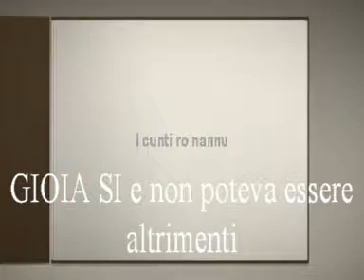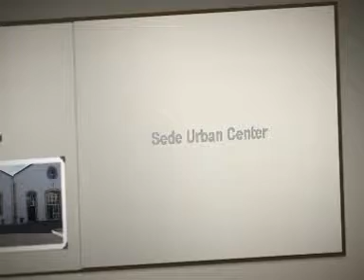5 ottobre 2018 PRESENTAZIONE LIBRO CUMEDDIA SARAUSANA I CUNTI RO NANNU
il titolo in lingua italiana è: Commedia siracusana-i racconti del nonno che sarei io Antonio Randazzo. Così lo ha presentato Ermanno Annino:Un affascinante viaggio nella tradizione siracusana e nella sua continua trasformazione. Nessuna cultura è un’isola, e la stessa realtà è un flusso continuo, un fiume nel quale non ci si bagna mai due volte. Ciò che invece sembra immutabile sono i giudizi, i pregiudizi e gli stereotipi costruiti nei secoli sulla città, e ai quali talvolta i concittadini finiscono con l’identificarsi; tutte cose che non hanno nulla a che vedere con la vita concreta delle persone. Eppure la retorica della siracusanità funziona. Questo volume dello scrittore, artista, uomo siracusano simbolo della nostra città per le sue ricerche storiche sui monumenti e sull’urbanistica susseguiti dalla realizzazione lignea degli stessi, vuole osservarla, tentando di scardinare i luoghi comuni e inserire la cultura e le sue tradizioni popolari in un più ampio e corretto ambito allargato. Mai come ora infatti è importante comprendere cosa siano le tradizioni in una città che accoglie continuamente nuove culture e nuovi stili di vita. “I cunti ro nannu” è il sottotitolo del libro che il maestro Randazzo ci dona permettendo di rievocare le nostre radici, ciò che ieri è stato per  essere quello che siamo, non è solo un dovere: è soprattutto una necessità. Serve a conoscere di più noi stessi, il mondo di simboli che abbiamo assimilato durante l’infanzia e l’adolescenza e, spesso in modo silenzioso e nascosto, parlano ancora al nostro cuore. La presentazione del libro ”Le tradizioni popolari dell’anno cristiano. Si tratta di un corposo volume, dedicato alle tradizioni della vita della vecchia città, l’isola di Ortigia, la sua estensione, la proiezione di una realtà radicata profondamente alle credenze legate alla terra e al culto religioso.